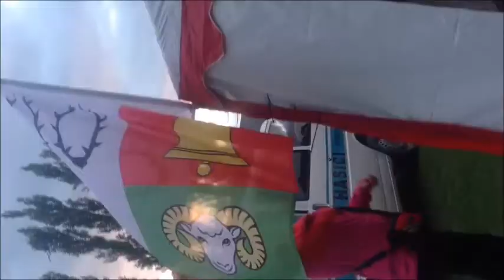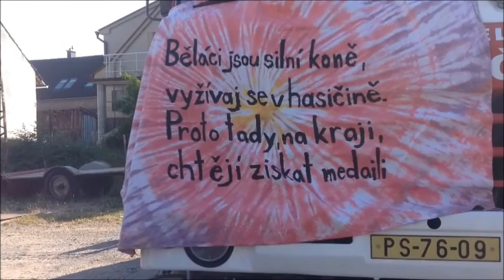krajské kolo SDH Horní Bělá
malé i velké zážitky mladších mladých hasičů z krajského kola hry plamen z června2014 ze Všerub